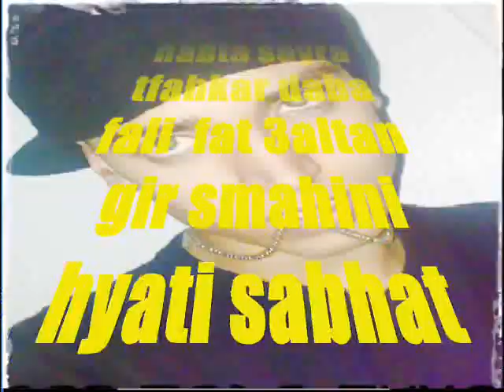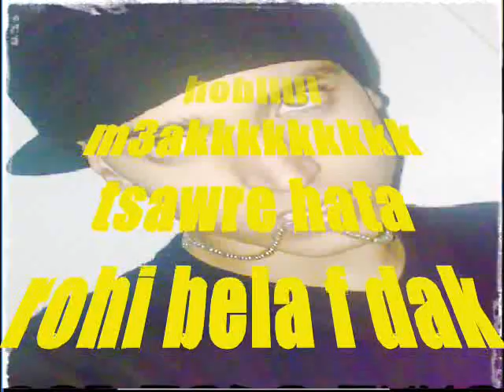mc oka Nadman